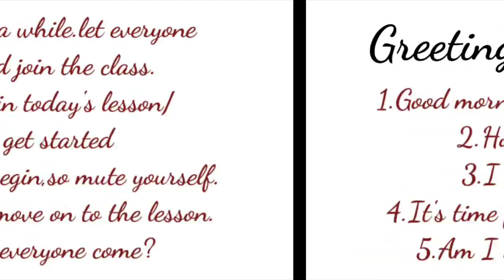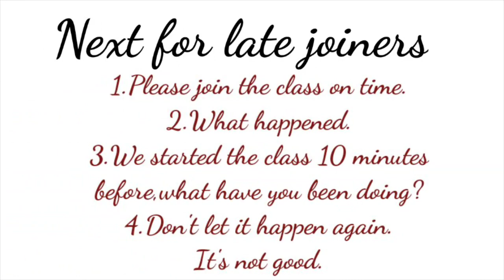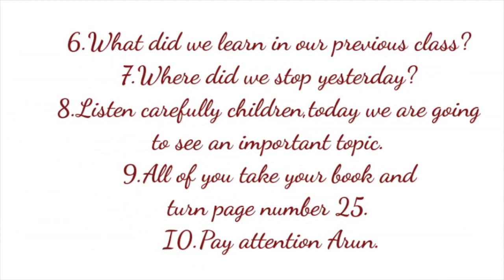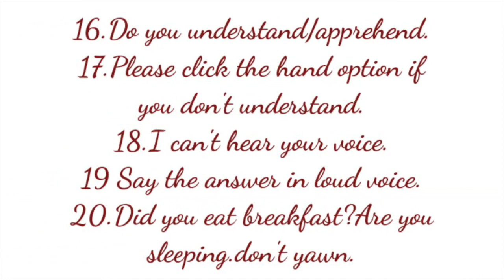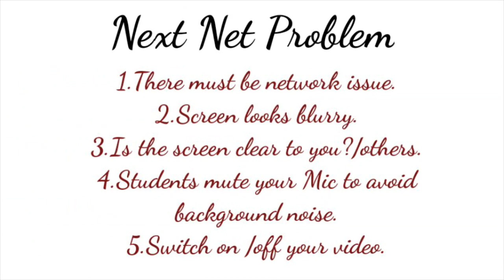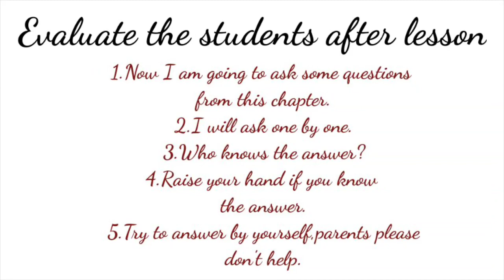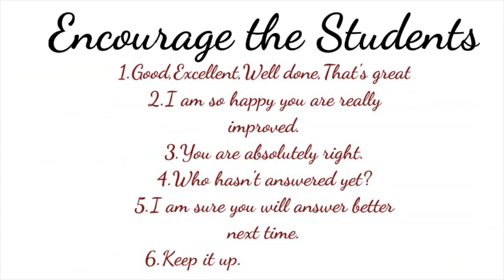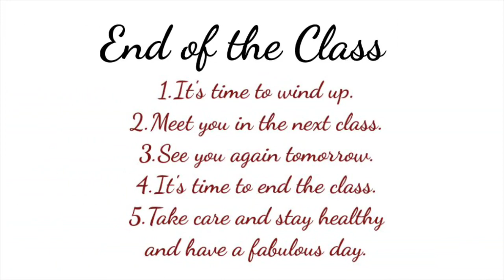SpokenSentences Day 2-Online Class English Sentences for Teacher-Spoken English in Tamil-OnlineClass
In this Video I have explained some spoken sentences which is useful for teachers.I hope this lesson is very useful for teachers .They can use in their online class room.